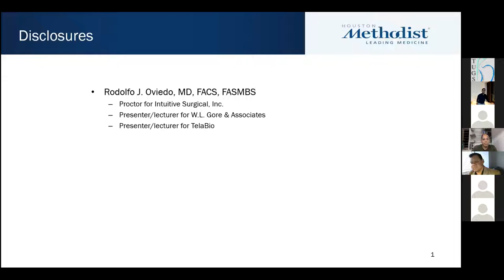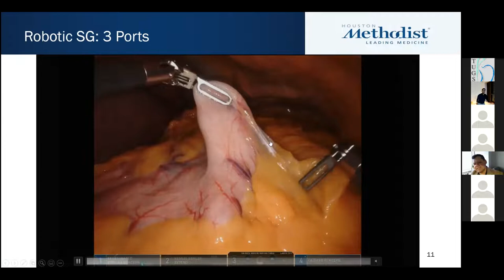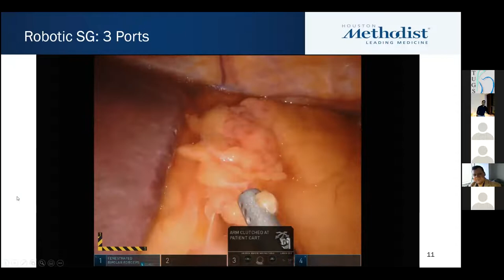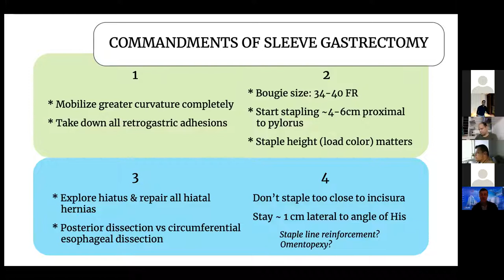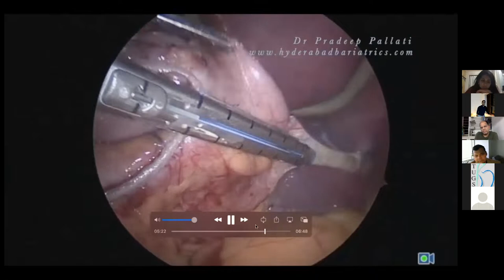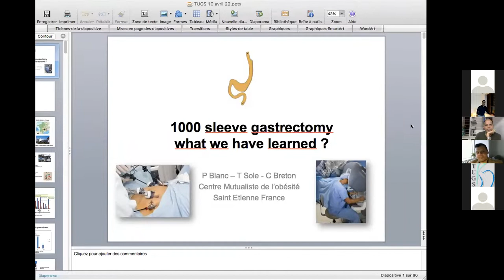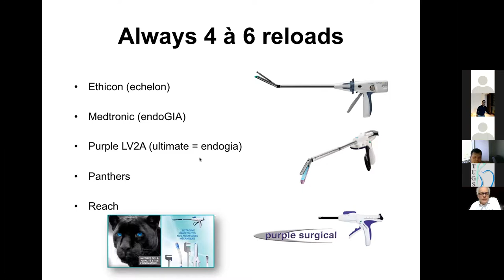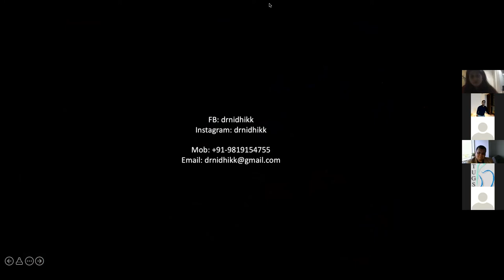TUGS How I Do it? | Sleeve Gastrectomy